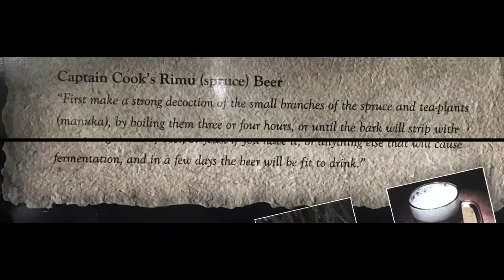Arapuni Dam And Maungatautari Mountain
Wandering the district